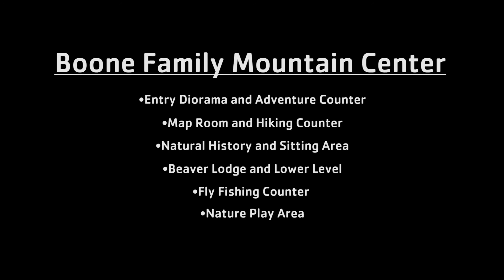Boone Family Mountain Center: Spring 2018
Introducing, the new Boone Family Mountain Center! This 10,125-square-foot facility will provide a base camp for nature, environmental and high-adventure activities. In addition to housing a hands-on education nature center and two-story climbing wall, the Mountain Center will also serve as the staging and information area for fishing, mountain biking, archery, low-and-high ropes courses and the zip line.